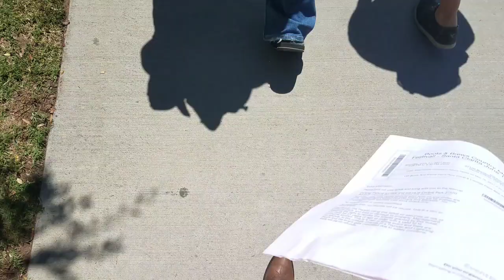Vlog #5- Boots and brews: Midland & Easton Corbin!🤠👍🍻🎶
Hey guys, I'm so happy that I got to see two of my favorite country music artists yesterday at the Boots and Brew Festival in Santa Clarita, Ca. They were amazing! I, in no way, shape or form own these songs.